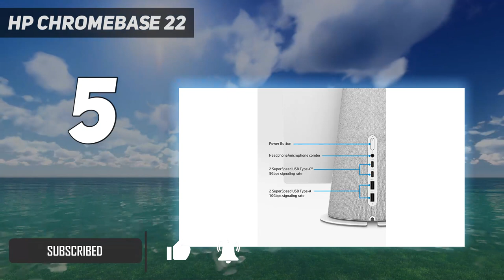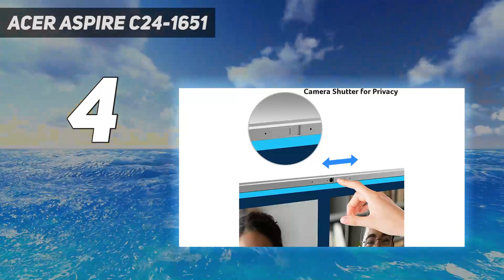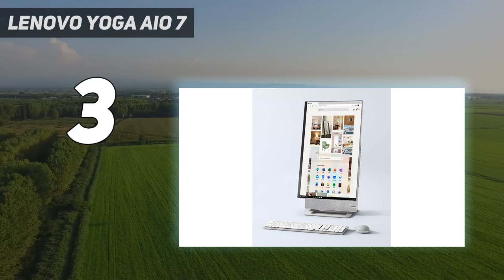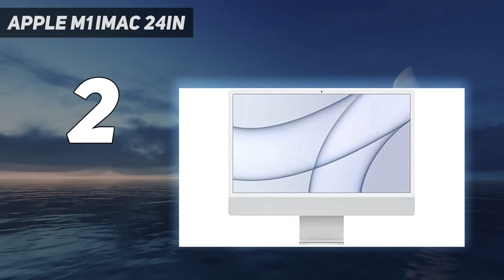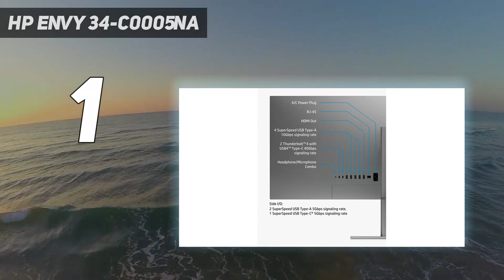Top 5 Desktop Computer - Best in 2023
"Here is the Updated Prices of the Best Desktop Computers in 2023!

Things that we mentioned in this video:
1. Apple iMac 24-inch - B0932FPBV8
2. Alienware Aurora R13 - B09RJQNT4P
3. Apple iMac 27-inch - B08F8ZPRGW
4. Acer Predator Orion 3000 - B089DNN4MF
5. Apple Mac mini with M1 - B08N5P7TLW"